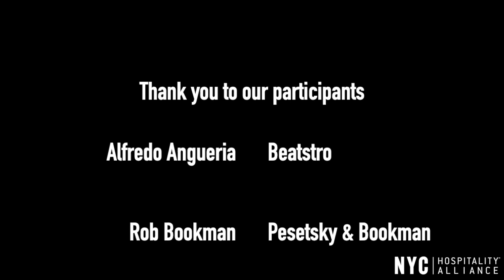NYC Hospitality Alliance's First Mayoral Forum - 2/11/21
Watch the NYC Hospitality Alliance's first Mayoral Forum as leading NYC mayoral candidates share their vision for rebuilding the economy and ensuring a brighter future for the city’s restaurant and nightlife industry. Candidates discussed their platforms, took tough questions and debated urgently needed policies for accelerating the city’s recovery, protecting small businesses, bringing back jobs and restoring New York City as the culinary capital of the world and the city that never sleeps.

Candidates for this forum include:
Eric Adams
Ray McGuire
Scott Stringer
Maya Wiley

KI Legal is a Manhattan-based law firm focused on representing restaurants and hospitality groups. As advocates for the industry, KI Legal fights alongside and on behalf of their clients – whether by helping to pass legislation that benefits and protects restaurants or bringing creative, fully-encompassing legal representation to establishments and operators. With years of first-hand experience in restaurant operations and ownership, the firm is better positioned to help guide clients through day-to-day challenges with the goal of avoiding legal and compliance pitfalls, and ultimately protecting their hard-earned livelihood and legacy. For more information on the firms Co-Founding Partners – Andreas Koutsoudakis and Michael Iakovou – and their team of experienced legal professionals, visit kilegal.com.